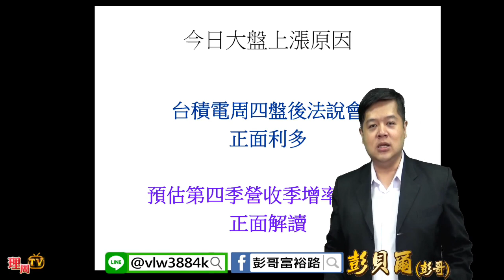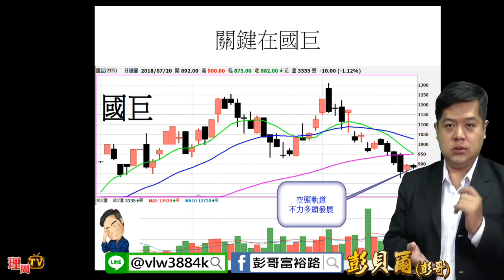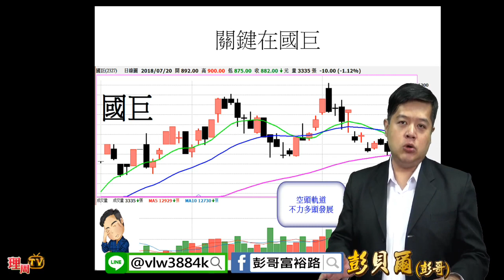理周TV-20180720 彭貝爾／台股無法主流帶動 找到題材再佈局